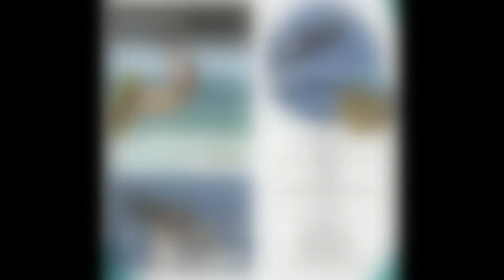St Annes Lagoon House Kalpitiya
Kalpitiya Lagoon view